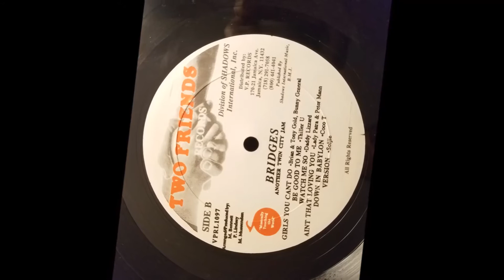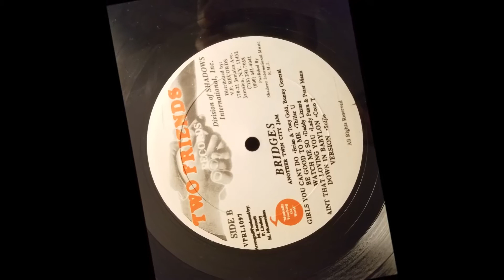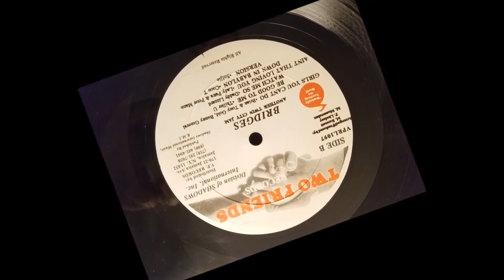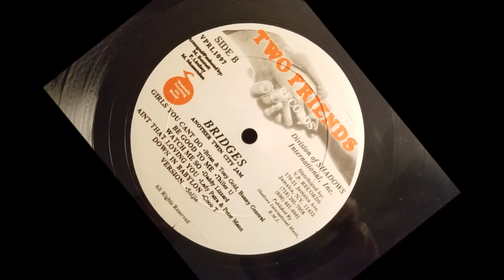Cocoa Tea - Down In Babylon - Two Friends LP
Cocoa Tea
Down In Babylon
Two Friends LP - Bridges/Various Artists